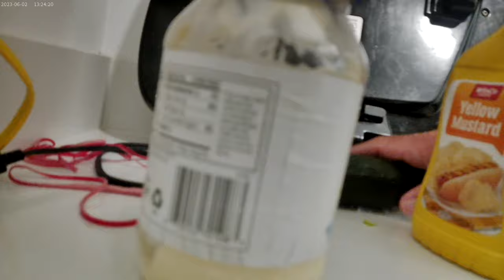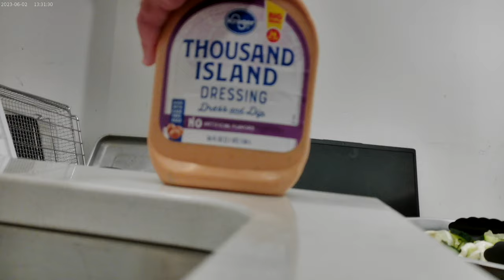A big salad and some sandwiches for the first meal of the day October 8th 2024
I put halved Cherry Tomatoes, and cucumbers in the salad which was just regular lettuce.  I then topped that with ranch and thousand island dressing.  I also made some regular ballona sandwiches on whole wheat with mayo and mustard.  To drink was Diet Pepsi !!